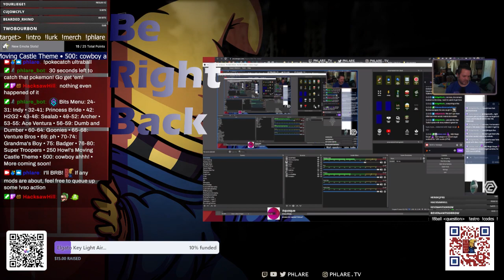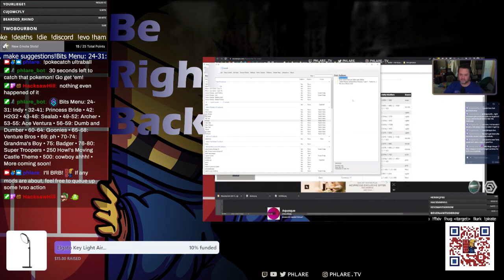Epilogue Shenanigans! 88% of 100% ingame progress run.